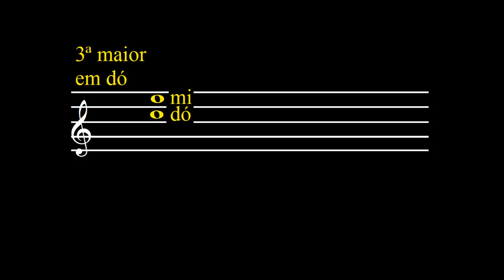Inversão de intervalos (Violão e Guitarra)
Técnicas Fundamentais de Harmonia (aplicadas ao Violão e à Guitarra)
Modos Gregos naturais obtidos através da inversão
dos intervalos (14:11)
Intervalos abaixo. Como calcular, por exemplo, uma terça maior abaixo, uma quarta justa abaixo, uma sétima maior abaixo, etc. (12:55)